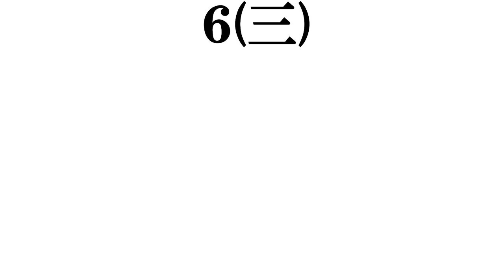【オリックス歴代エース】​打線組んでみた